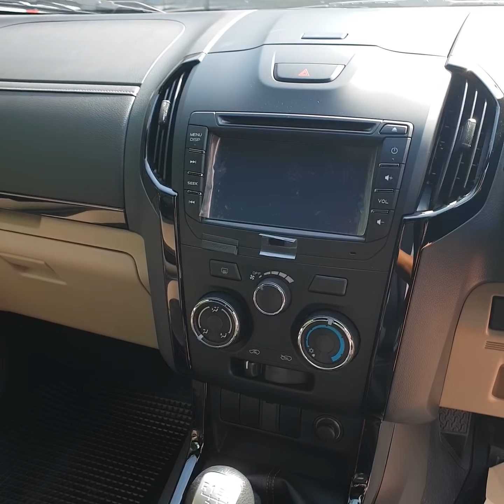ตัวใหม่ สเทลธ์ HR CAB4 1.9 Z DVD